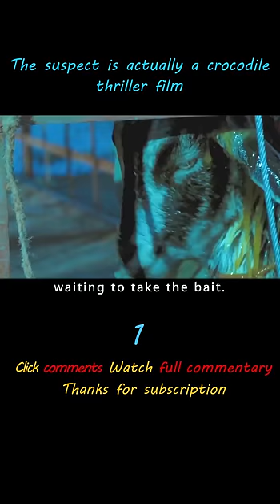《Primeval》shorts1/3 shorts film movie filmcommentary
The suspect is actually a crocodile,thriller film《Primeval》
Summary: In order to track down the evil serial killer known as "Gustav", producer Tim took cameraman Steven and a crew to Burundi, located in central Africa, where word was spread that Gustav's trail had been seen.